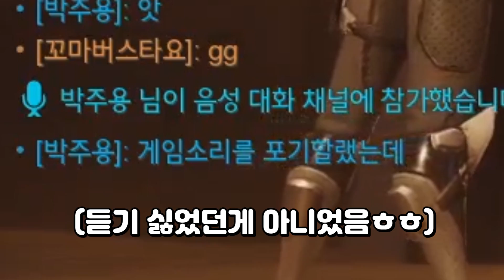오버워치는 둠피스트를 버린게 확실한 이유! 왜 계속 너프하지?!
(20200614)
피드백영상&문의는 이메일으로